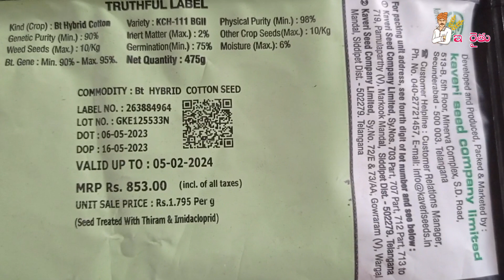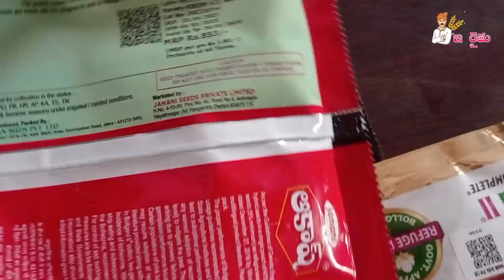పత్తి పండించే రైతులు జాగ్రత్త నకిలీ పత్తి విత్తనాలు వస్తున్నాయి|How ToCheck CottionSeed FakeOriginal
E_Raithu(Telugu) 💐💐💐💐💐💐